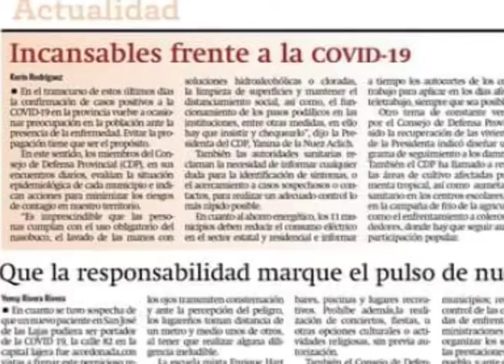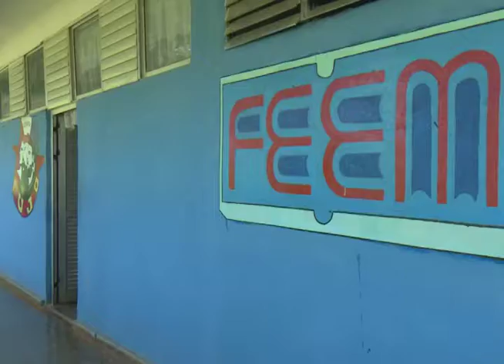Información del Diario Mayabeque sobre suspensión del transporte interprovincial en toda cuba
El Diario Mayabeque publica en su pagina de facebook la suspensión del transporte interprovincial en toda cuba, desde la noche del domingo. Como parte del enfrentamiento a la COVID-19, el Grupo Temporal de Trabajo ha decidido suspender, a partir de las 12 de la noche del domingo 13 de septiembre, los servicios públicos estatales y no estatales de transportación interprovincial de pasajeros, en todo el país. Se suspende además la recogida de pasajeros que gestionan los inspectores en puntos de embarque y paradas.